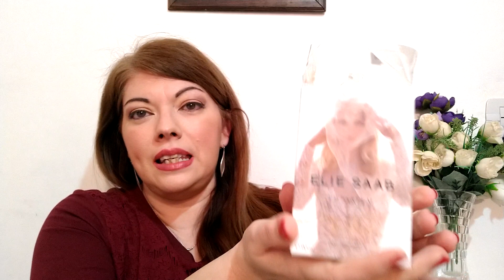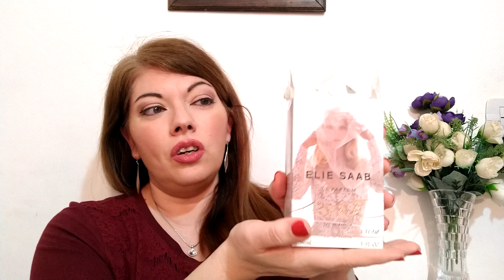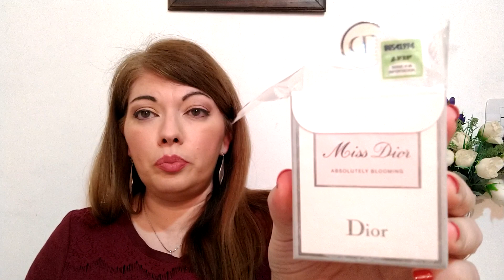Últimas compras 🛍🎁🎁😁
VIDEOS SUGERIDOS